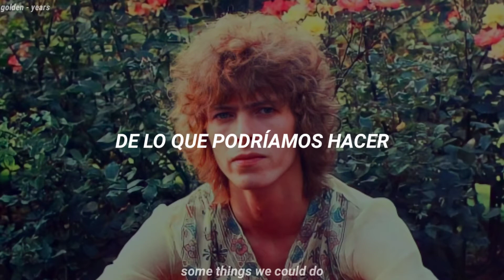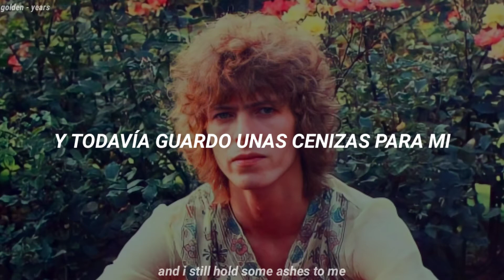david bowie // an occasional dream (subtítulos español - inglés)